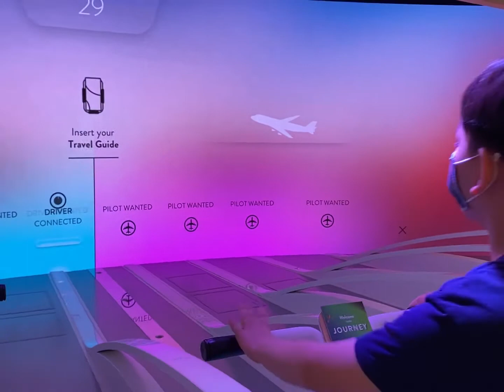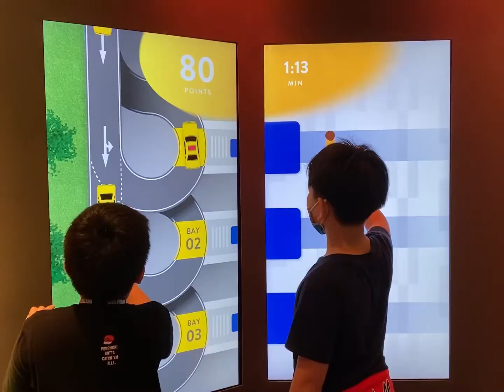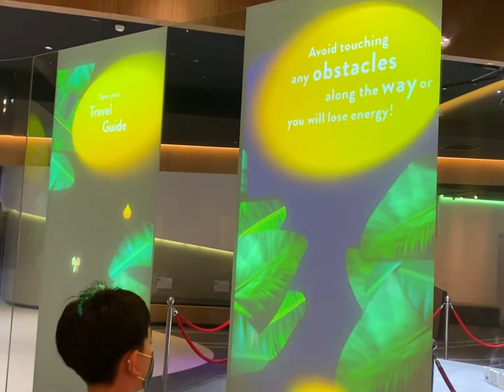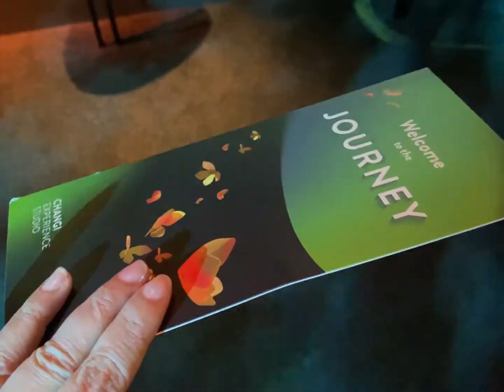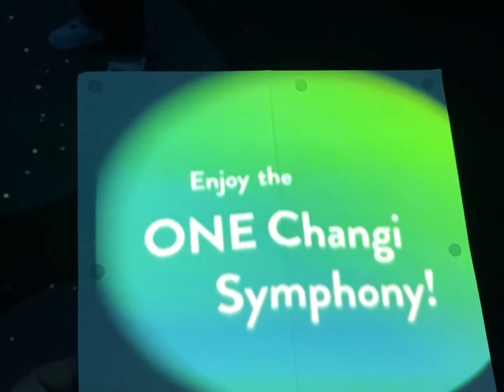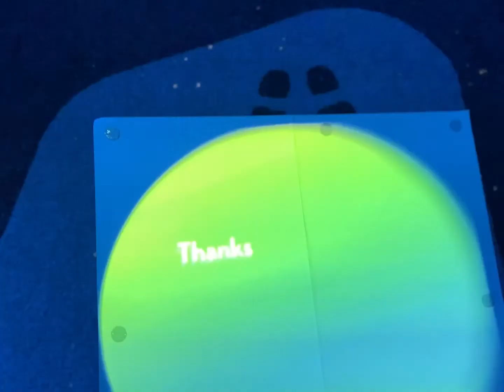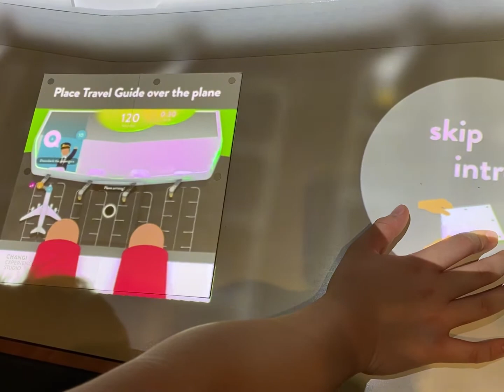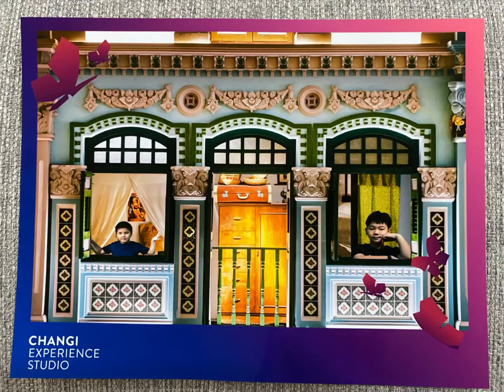Changi Experience Studio Play + Sleepover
Play to your heart’s content in Changi Experience Studio! In this unique digital attraction enjoyed by both adults and children alike, learn about Changi Airport through the wonder of technology and enjoy the thrill of interactive games, fascinating content stations and immersive shows.

Always enamoured by the idea of camping in a tent? After a fun day out and about in the airport, fulfil that dream with a magical sleepover (without creepy crawlies) in Changi Experience Studio at night, where you can enjoy the studio’s stations, wind down over board games or be awed by the best unblocked view of the HSBC Rain Vortex’s Light & Sound Show via the studio’s exclusive balcony.  Sleep in tents in the air-conditioned comfort and cosy environment of the studio.